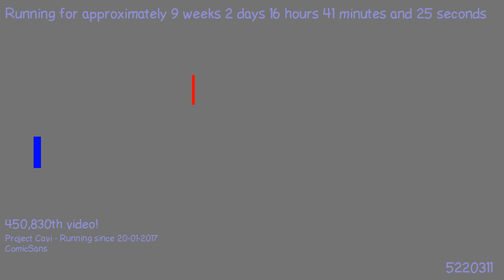1491753681 - Webdriver Cavi - H2